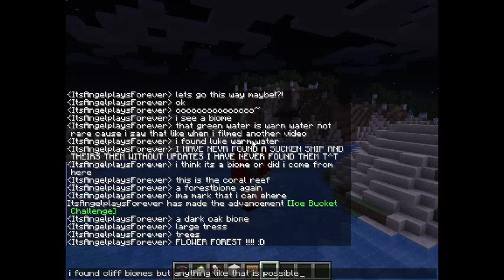Trying To Find All The Minecraft Biomes | 255 Subscriber Special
Hi guys welcome to todays video, in todays video i am going to be finding all the rare and common biomes in Minecraft! Watch to see all of them
My favorite was the Badlands (It looks like the grand canon)

I also have a new intro and outro so i will be uploading the upcoming videos edited and soon i will start editing the whole video :D.